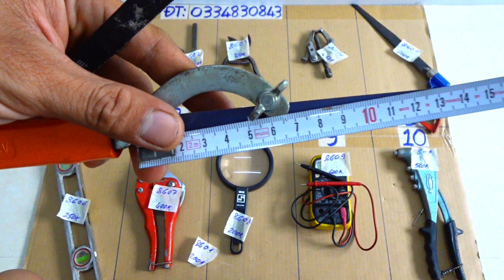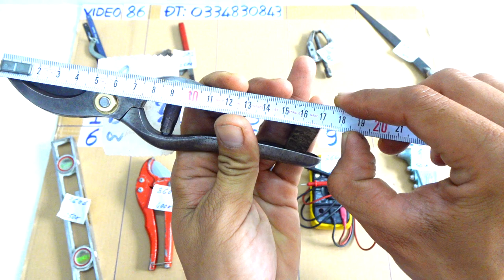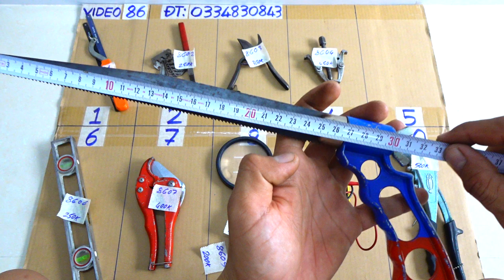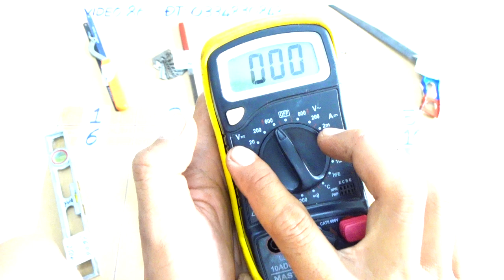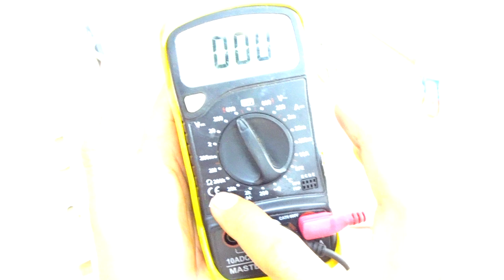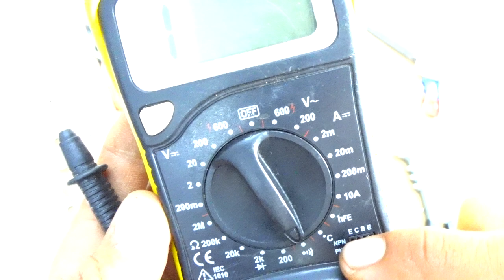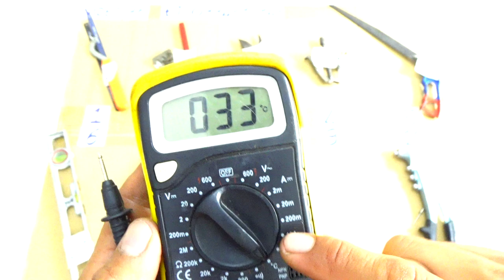VIDEO 86 bấm rive japan🇯🇵 kéo cắt ống 42mm kính lúp japan đồng hồ điện tử cảo bạc đạn japan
Các món đã bán cập nhật tại đây:

8601. ĐÃ BÂN
8602. ĐÃ BÁN
8603. ĐÃ BÁN
8604
8605
8606. ĐÃ BÁN
8607. ĐÃ BÁN
8608. ĐÃ BÁN
8609. ĐÃ BÁN
8610